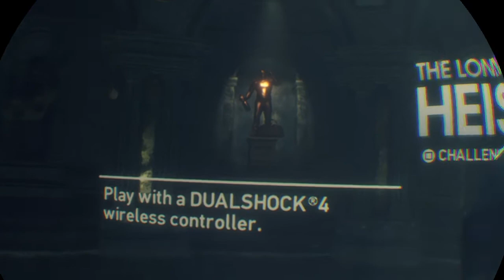Killing people with baldi|PlayStation vr worlds